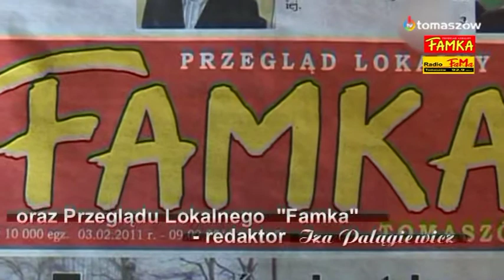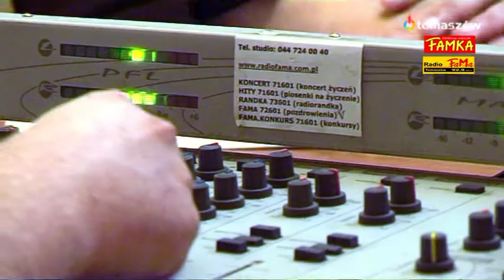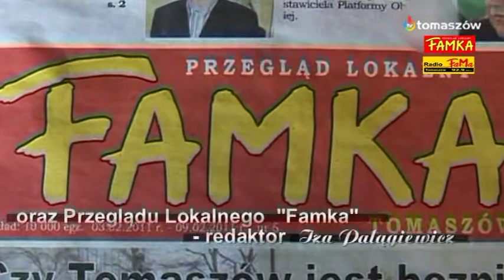Bez komentarza - Stanisław Stańdo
Wywiad z Panem Stanisławem Stańdo, przewodniczącym Rady Miejskiej w Tomaszowie. W trakcie programu poruszono kwestię zachowania radnych podczas ostatniej sesji, na której była mowa o rewitalizacji, a radni milczeli... Zaproszony gość skomentował sytuację, gdzie lokalne media próbowały uzyskać informację o zamknięciu ulicy Warszawskiej i związanych z tym objazdach, a odsyłano je do Zarządu Dróg Wojewódzkich w celu zaczerpnięcia informacji. To przykre, mieszkańcy mieli i mają prawo do uzyskania odpowiedzi na ten temat od tomaszowskich urzędników. Zapraszamy do obejrzenia i wysłuchania tej rozmowy. Program realizowany wspólnie z Radiem FAMA i Przeglądem Lokalnym FAMKA.